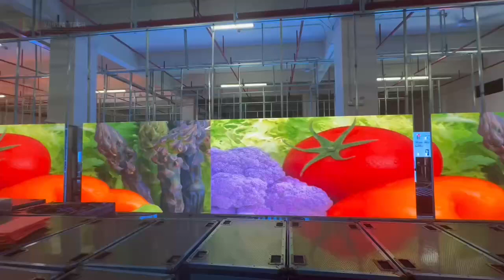Stage led rental display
Make every stage more shining.

Plug-and-play LED die-cast aluminum cabinets, easier installation and more convenient maintenance.Stage background Led wall.Event background led screens..Led rental cabinets.Rental screens.Rental led displays.